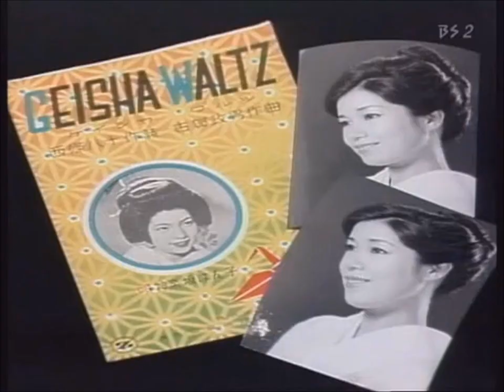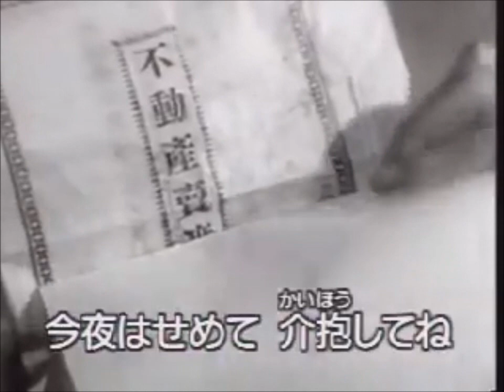ゲイシャ・ワルツ【karaoke duet ヒロ&ツメタカロウおネエ】神楽坂はん子 美声&悪声 其の120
朝5時に起床して朝の一連の行動をして・・6時から2時間ほど畑と田圃の畔の草刈り等をして　風呂して　９時(08/29）にPC立ち上げて　２０２３年５月からこのCH(ヨツユツメタカロウ)で　メジャーなソロ曲及びデュエット曲を　ヒロさんと一緒に唄わせて頂こうと思います・・で　美声&悪声・・其の119として　今日も　思いついた曲をで・・知っている曲ですが　カラオケで唄った事が無い？昭和20年代のお座敷ソングの代表曲の一つ・・神楽坂はん子さんの　ゲイシャ・ワルツ　を　素の濁声のまま　それなり(掠れた濁声ですか　ナリキリおネエモードで)に　ヒロさんと一緒に唄って　カラオケ動画をメインにした映像で編集して　アップしました
2023/08/29  AM10:30  田舎の小父さんの独り言